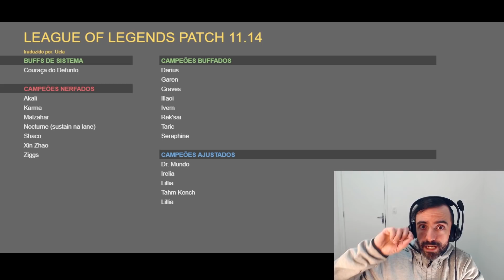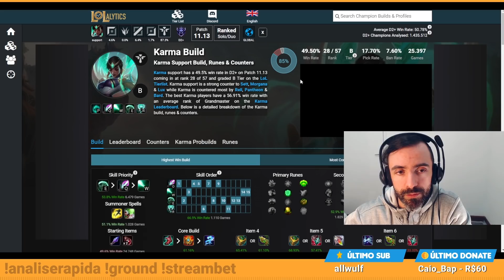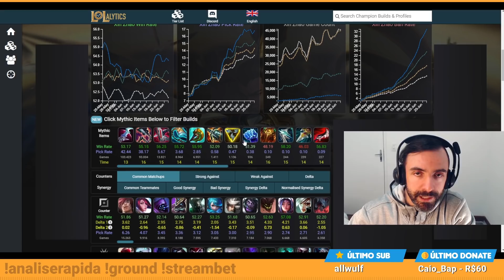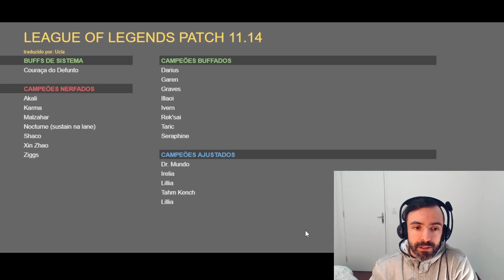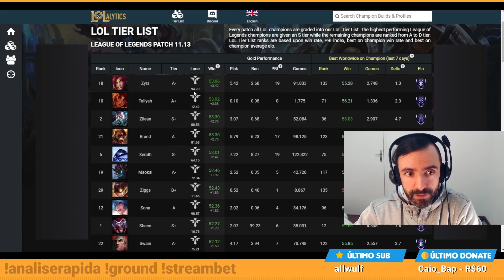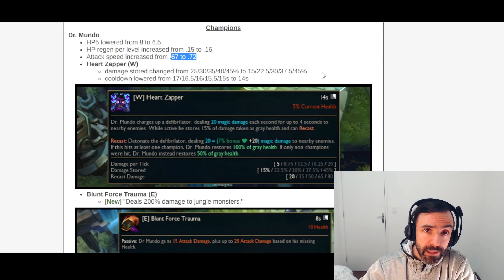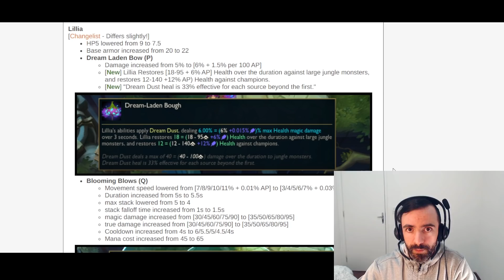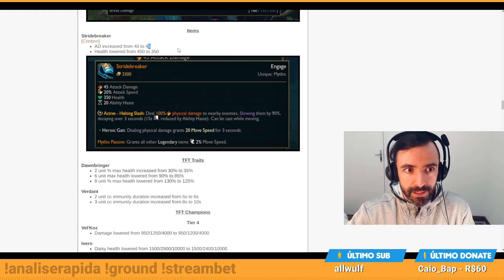200 ANOS DE DESIGN! A RIOT ACABA DE NERFAR DIVERSOS CAMPEÕES QUE ELA BUFFOU RECENTEMENTE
Essa é a prévia do patch 11.14
24 campeões modificados